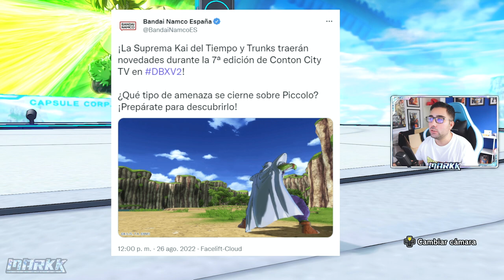EL NUEVO DLC 15 - Toda la información - Dragon Ball Xenoverse 2